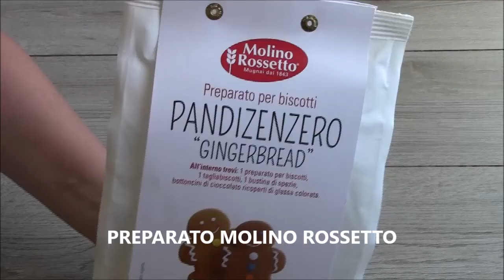BISCOTTI PAN DI ZENZERO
Dei simpatici, croccanti e profumatissimi biscotti pan di zenzero, semplicissimi da fare e ottimi per la prima colazione o la merenda !